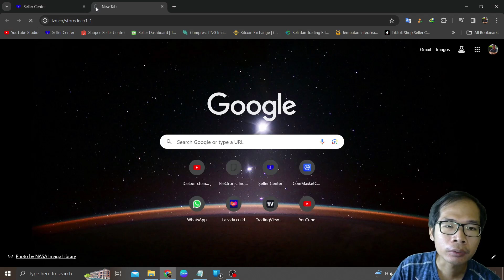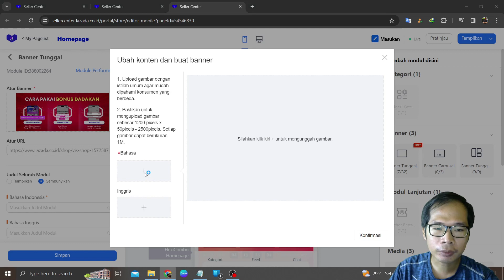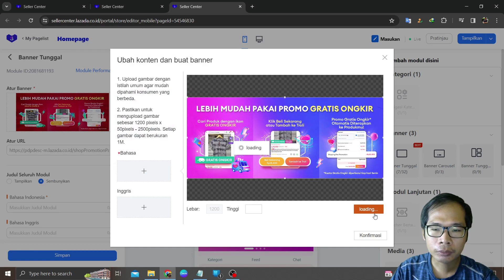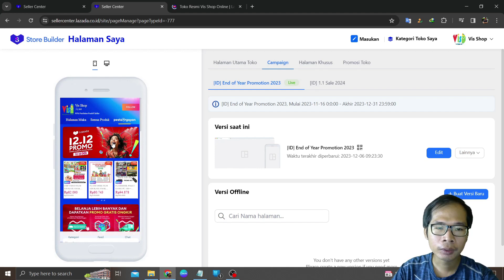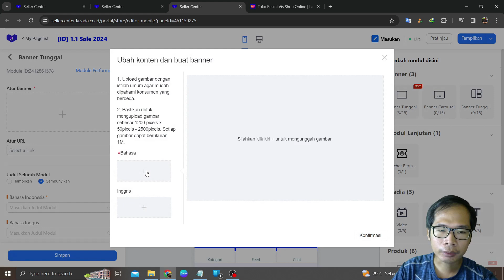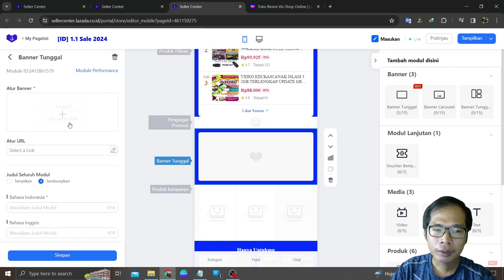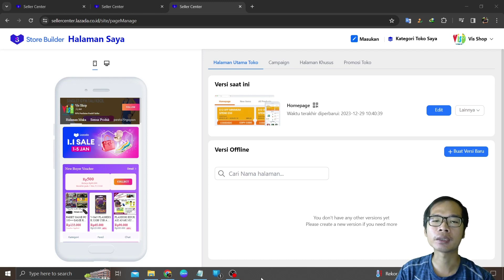Cara Dekorasi Toko New Year Sale 2024 Lazada - Bikin Tokomu Lebih Keren Download Banner 1.1 Lazada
Di video ini seperti biasa saya akan Mengajarkan: Cara Dekorasi Toko New Year Sale 2024 Lazada - Bikin Tokomu Lebih Keren Download Banner 1.1 Lazada